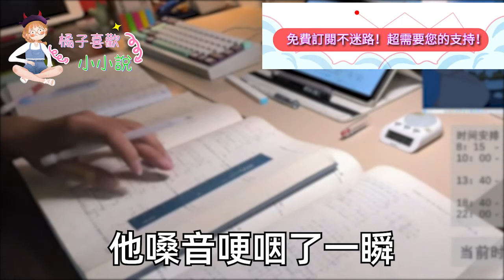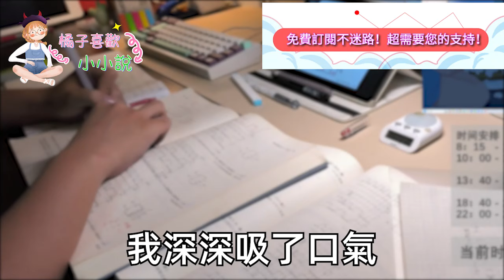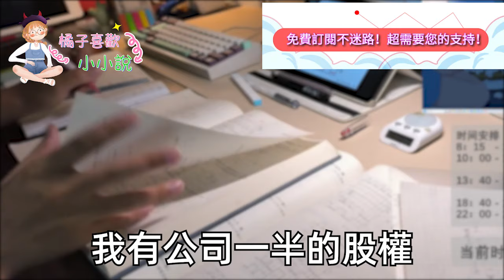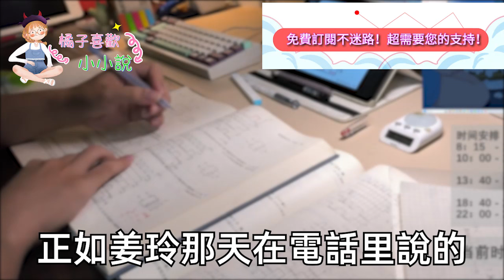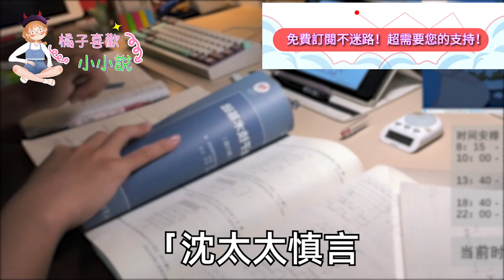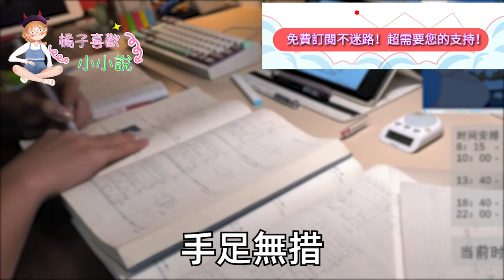老公資產上百億那天 慶功宴上，5000名豪門賓客接連送上祝賀，誇我這首富夫人眼光毒辣嫁對人，不料我卻在演講時放出離婚協議，摸著10月孕肚和一半家產離場，全場傻眼 半月真相曝光他瘋了#灰姑娘#霸道總裁